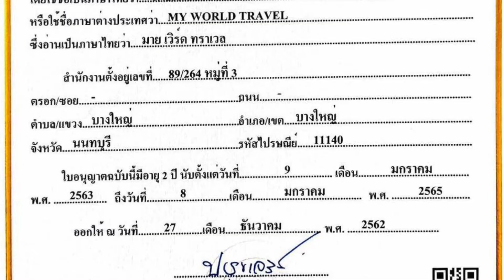PT9_MyWorldTravel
MY WORLD TRAVEL
ให้บริการนำเที่ยว โปรแกรมทัวร์หลากหลายรูปแบบ ใบอนุญาตการท่องเที่ยวแห่งประเทศไทย เลขที่ 11/09089
เป็นผู้ดำเนินธุรกิจท่องเที่ยว ทั้งภายในประเทศและต่างประเทศ บริการจัดนำเที่ยวเส้นทางต่าง ๆ รอบโลก อาทิเช่น ญี่ปุ่น
เกาหลี จีน ฮ่องกง ยุโรปและอีกหลาย ๆ ประเทศทั่วโลก

Line : @myworldtravel

ขอบพระคุณที่ให้เราดูแลการเดินทาง :

01_Bewon Lighting-บีวัน ไลท์ติ้ง

04_พิพิธภัณฑ์ เนบูตะ จังหวัด อาโอโมริ

07_พม่าไหว้พระ 9 วัดกับซุปตาร์ Paing Takhon

CR. BEWON LIGHTING

PT9 ?

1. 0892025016 คุณชาติ
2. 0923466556 คุณโจ้
3. Call Center : 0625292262 Line